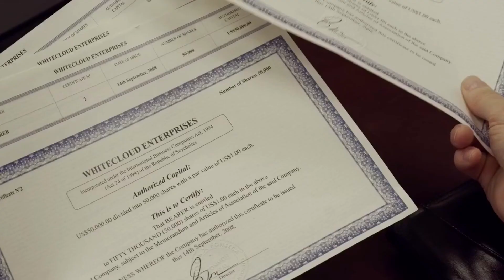not will smith